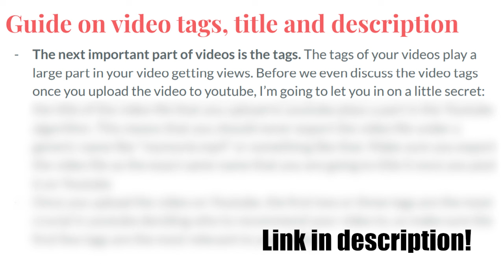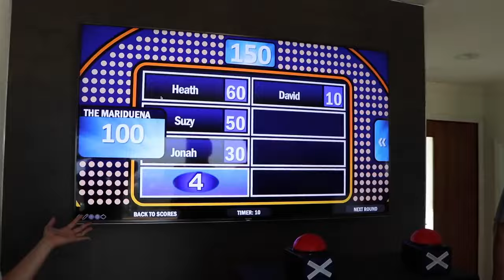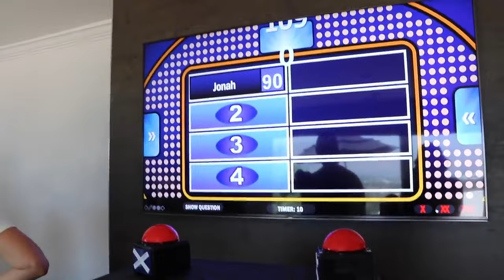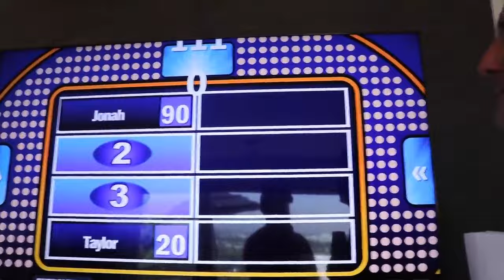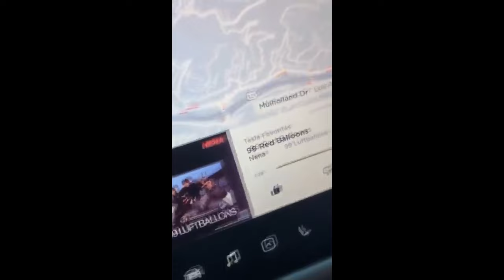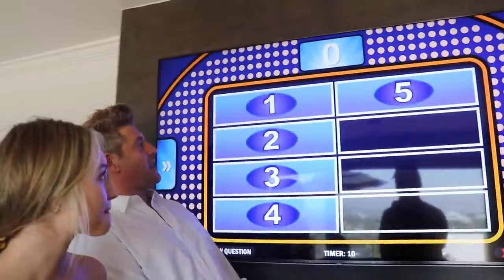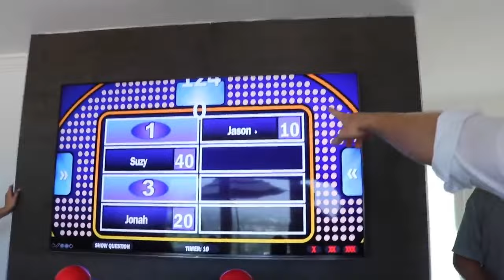VLOGSQUAD BEST MOMENTS (PART 27)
Vlogsquad best moments and vlogsquad funny moments! Vlogsquad best moments featuring david dobrik, jason nash, natalie noel, jeff wittek, antonyan family, matt king, zane hijazi, todd smith, and more of the vlogsquad members!